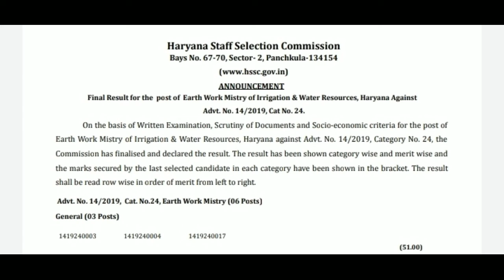Hssc ने जारी किया एक भर्ती का रिजल्ट |Hssc result | Hssc news today | hssc latest notice Update